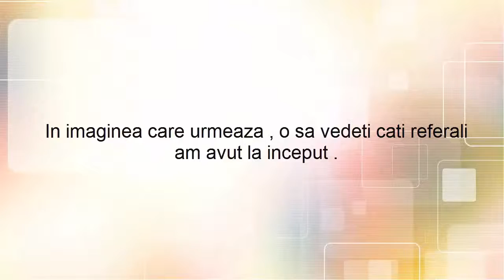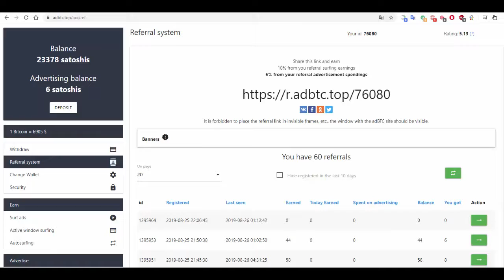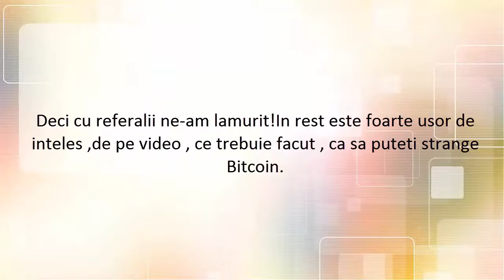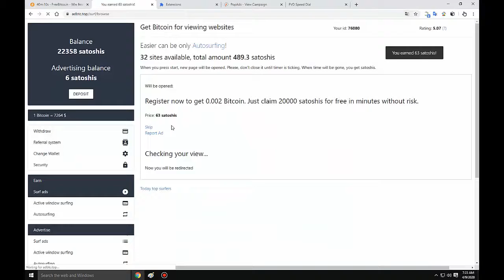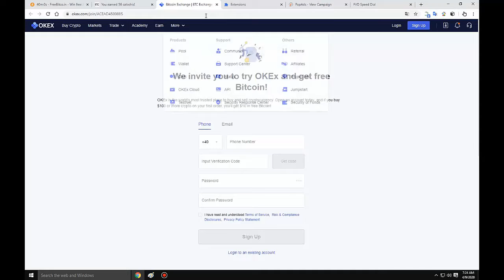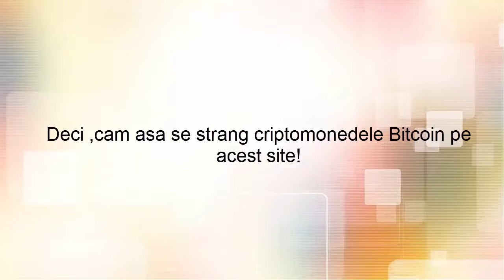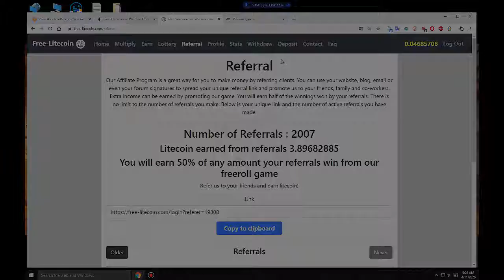BITCOIN-adBTC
Ca sa puteti sa va inscrieti pe site-ul PopAds ,debifati tot ce este Adblock